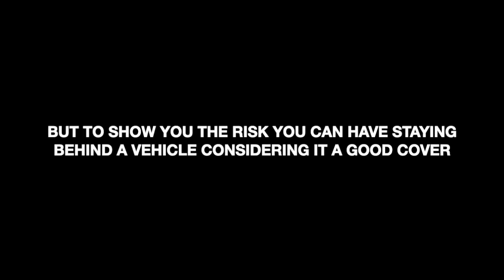VCQB MANAGEMENT: WINDSHIELD, HOOD , TRUNK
Zero's Holster of Choice is Falco Holsters.